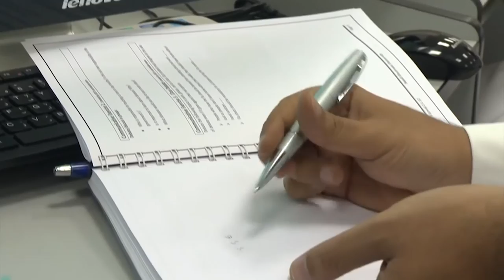محمد سليمان بوخضر - خريج بكالوريوس الدفعة الأولى لعام 1436-1437 هـ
محمد  سليمان بوخضر - كلية العلوم الصحية - قسم المعلوماتية الصحية